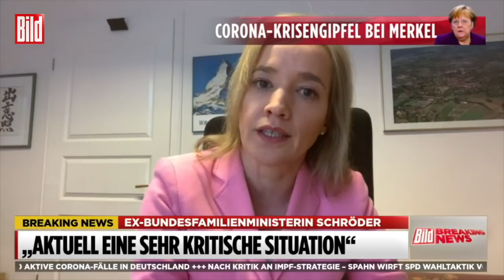Corona-Lockdown: So schädlich sind Schulschließungen für Kinder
Ex-Familienministerin Kristina Schröder (CDU) über den Schaden, den die Schließung der Schulen wegen Corona bei den Kleinsten anrichtet.